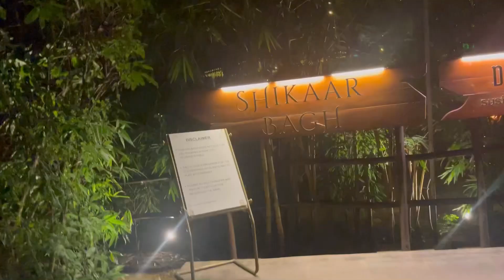Rohit’s Birthday in Jaipur | masti and lots of food | Hawa Mahal | baapu bazar| jantar Mantar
Welcome all in my youtube channel. Do support us in our journey

Thankyou and love you all 😇🙏🌸